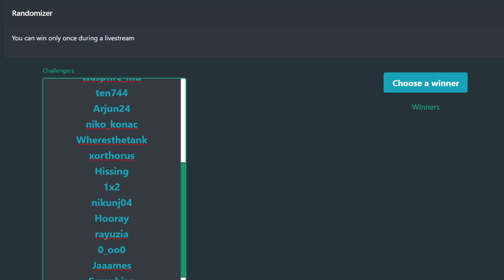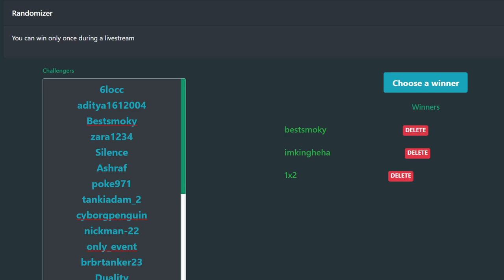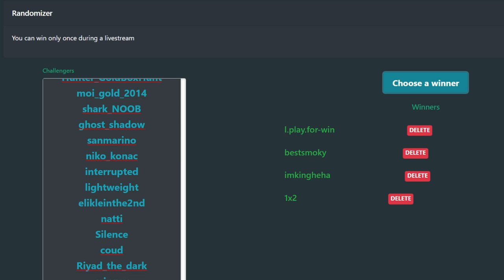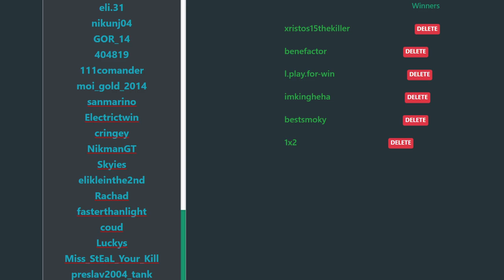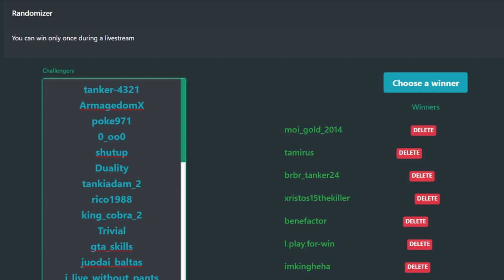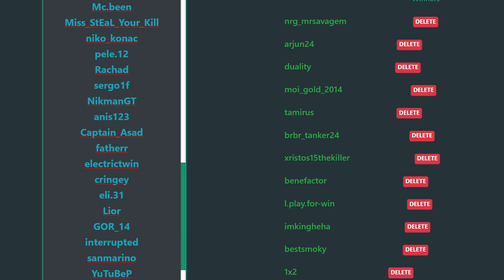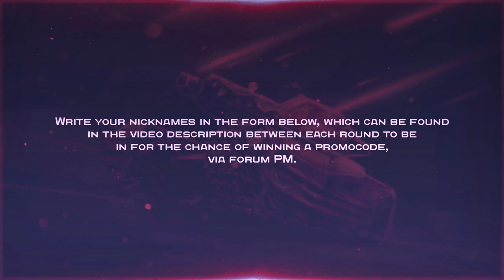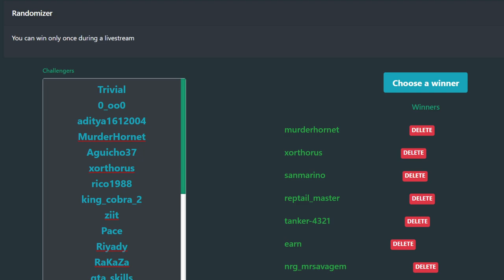Team Pointers Vs Eternity | TOF Dream Team | Grand Finals | Tanki Online